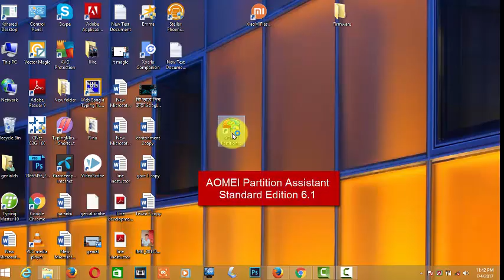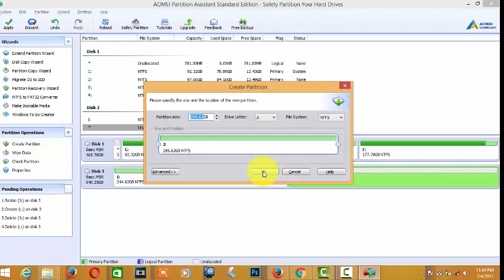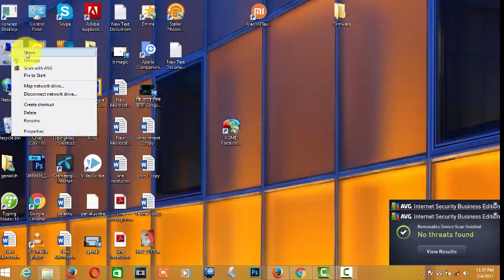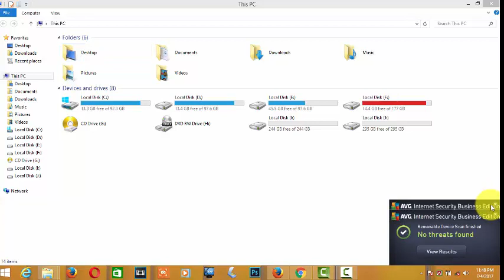Hard disk Partition without Formatting Data (Drive space increase and decrease) [Easy Way]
Laptop Hard disk to Portable Hard disk and Create Partition [Easy Way]

How to install a hard drive into an external enclosure
Step 1: If you haven't already done so, remove any brackets and screws from the hard drive.
Step 2: Open up the caddy: the Inateck FE2005 we're using is a tool-less model, so it's a simple case of unlocking it with the switch, sliding open the end and inserting in the hard drive. Be careful to slide the hard disk in the right way up - look inside to see the orientation of the SATA port.
Step 3: Use the included USB cable to attach the enclosure to your PC or laptop.

Step 4: Depending on what's on the disk, it may show up in Windows File Explorer and be ready to use. Because our disk was from a Windows laptop, it was formatted as NTFS and was assigned a drive letter automatically.

You can treat it like any hard drive, copying files to it, or formatting it. If you plan only to use it with Windows, you can leave it formatted as NTFS, but it's best to use exFAT if you want to connect it to other devices such as set-top boxes for video playback.

What you might not want is for the drive to show up as two disks, as ours did due to a 100MB system partition from the old Windows installation.

We'll deal with this in the next step, which also applies if your disk doesn't appear when you connect it.
Step 5: If it doesn't show up in Windows Explorer, search the Start menu for Disk Management and then look for a disk with unallocated space, or a disk without a drive letter assigned. You can then right-click on it and format it.